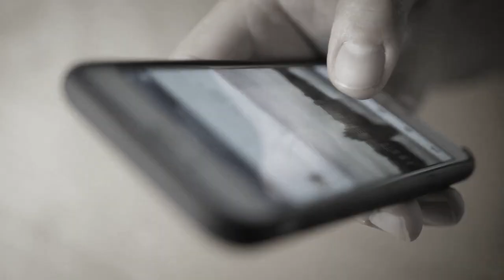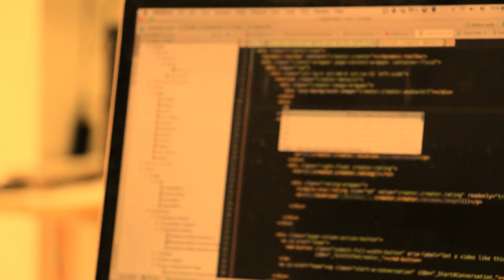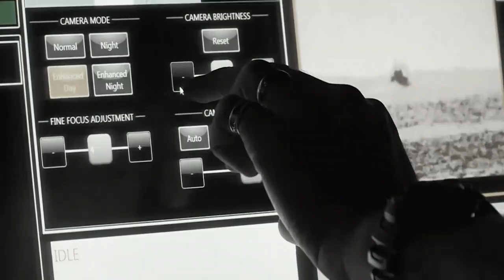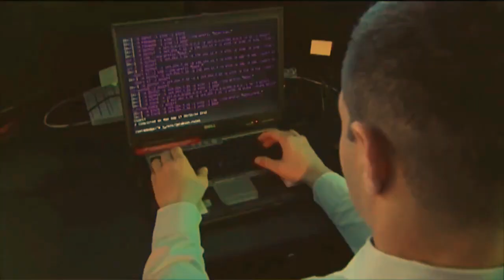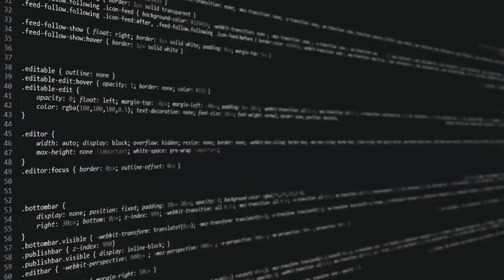Digital warfare: The future Cyber war zones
Are you technically armed for the impending digital wars?
“In this digital age, we're experiencing the weaponization of everything.” – James Scott
The future of war is technologically weaponized. With the rise of Social Media and the Internet, the most important battles are just a click away. As warfare evolves, today we stand on the precipice of new warfare i.e. Space Warfare. People are unaware that the implications of weaponization coupled with technology are catastrophic. It’s high time we take notice.
A project of Learning.

All the footage used in the video is under Creative Commons. Any footage used which is copyrighted is purely by mistake.